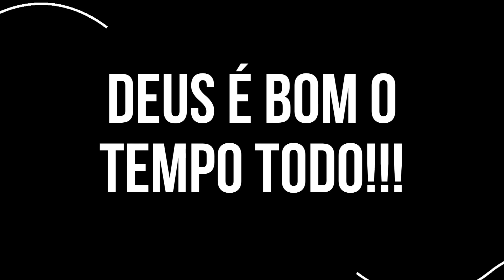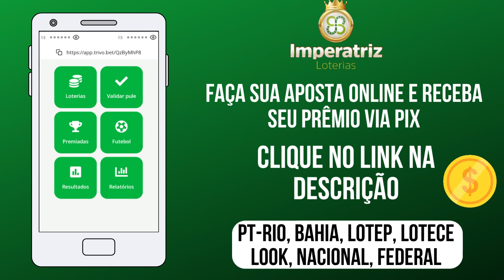Palpite do dia 23/06/2023 - Jogo do bicho